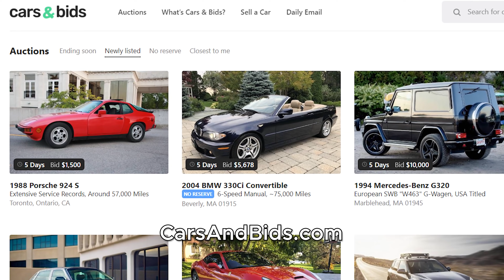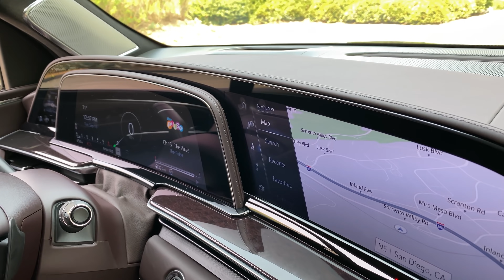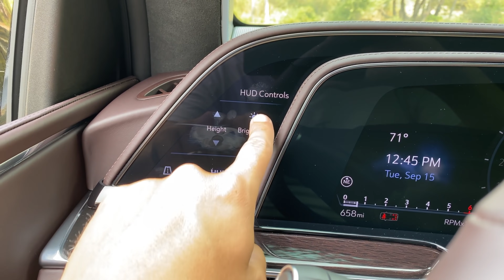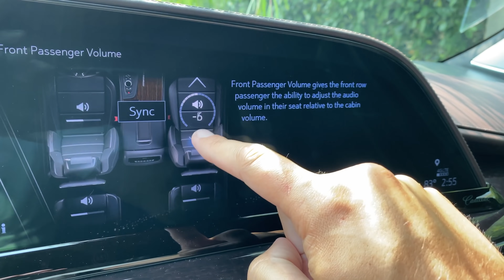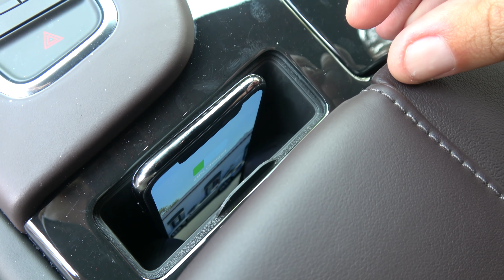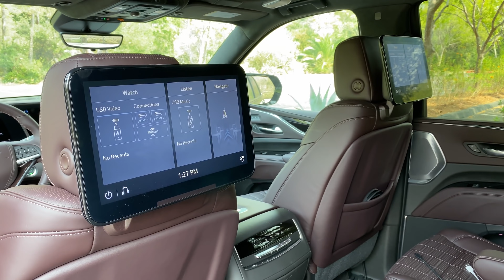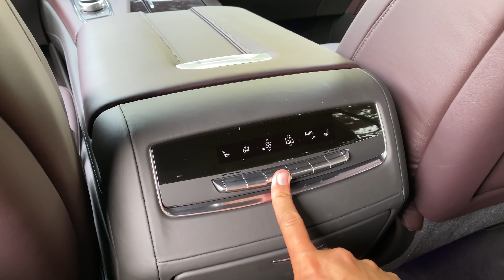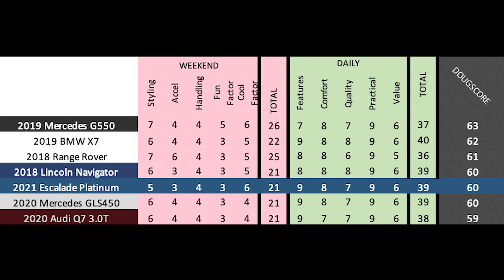Cadillac Escalade 2021 года - это ультра-люксовый внедорожник за $100 000 с безумными особенностями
- надежный экспортер новых и б/у авто «под ключ» из Америки в любую точку мира.

Cadillac Escalade 2021 года - это последняя версия культового люксового внедорожника. Сегодня я обозреваю Cadillac Escalade Platinum 2021 года, и я собираюсь показать вам все фишки и особенности новейшего люксового внедорожника. А потом я проедусь на Escalade 2021 года, и поведаю, каков он на дороге.

САЙТ И МЕРЧ!